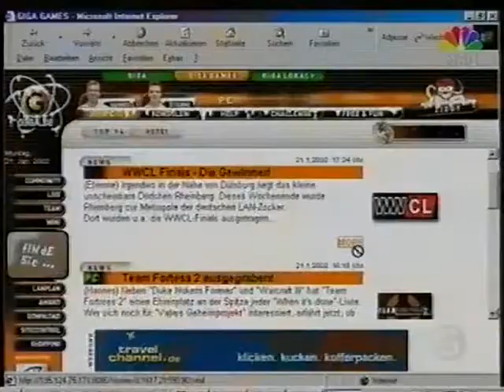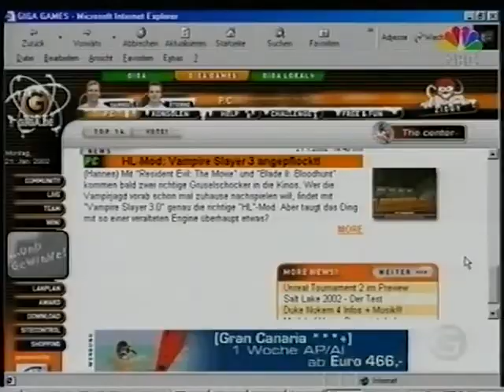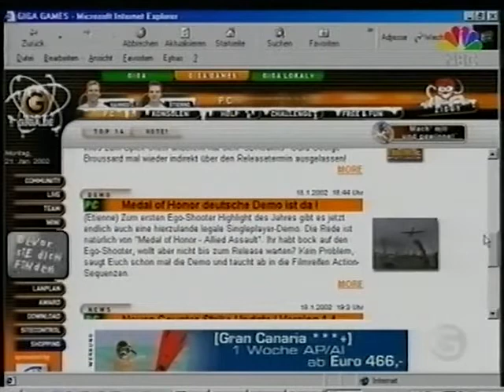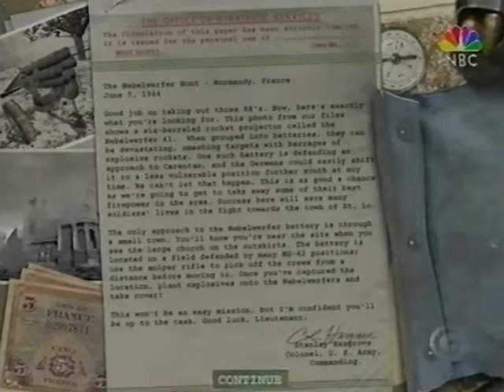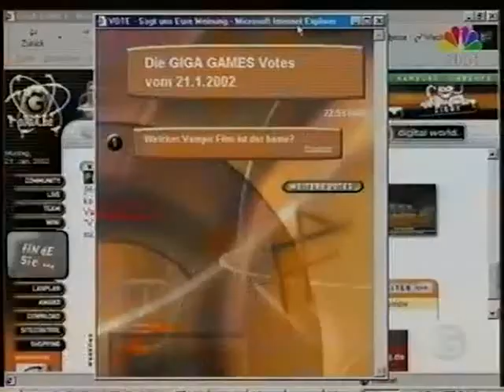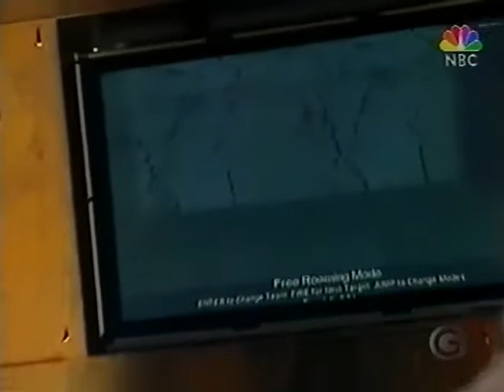GIGA Games - 21.01.2002 (Folge 292)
PC mit Hannes & Etienne: MOH Allied Assault mit Gästen & Vampire Slayer Mod